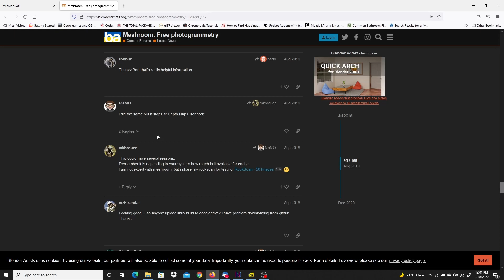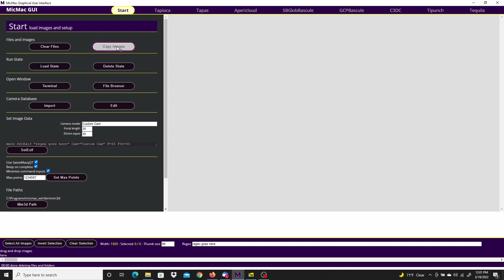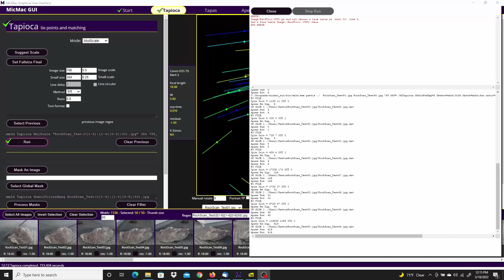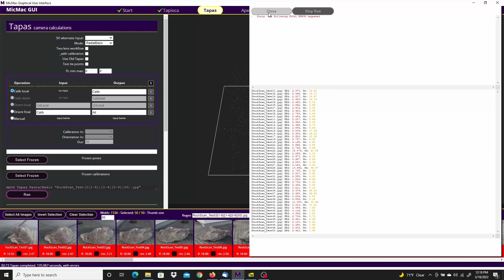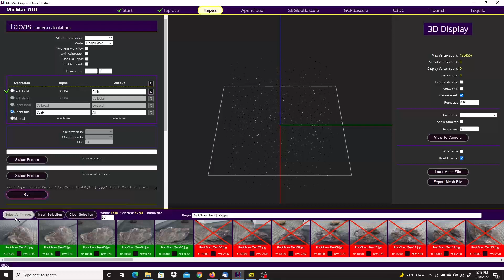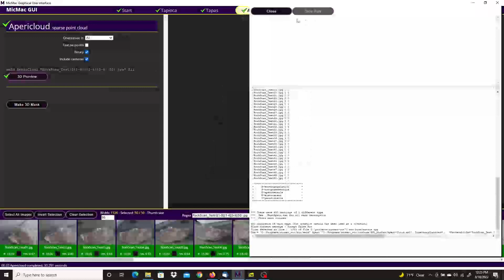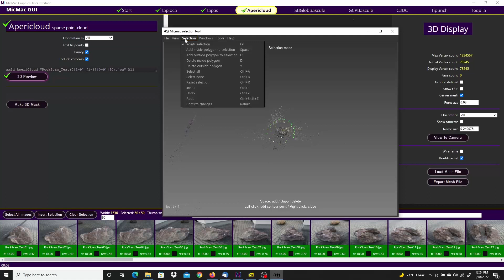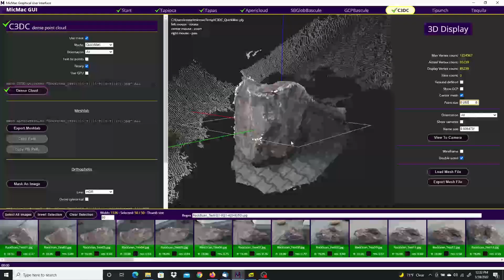MicMac 2 Step Calibration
Tapas, the camera calibration and orientation tool for MicMac, needs to be run in 2 steps for some situations. This demo shows how a single step Tapas run can fail and how to run it in 2 steps to get a good solve.

At the end I said the 3D point cloud had about 1 million points, but I was reading the wrong number, it was actually 85,239 points when using the low C3DC mode setting of "QuickMac".

presented by Clinton Reese